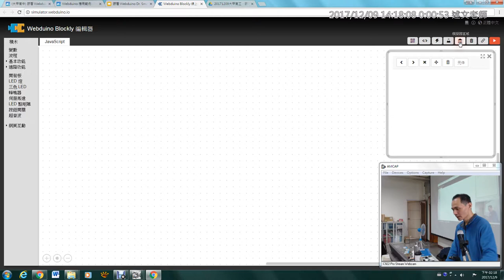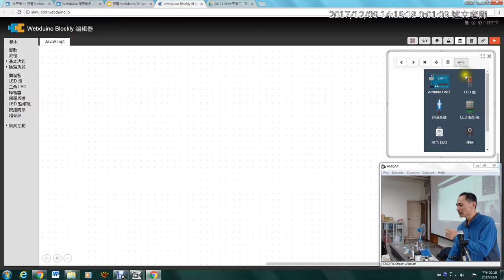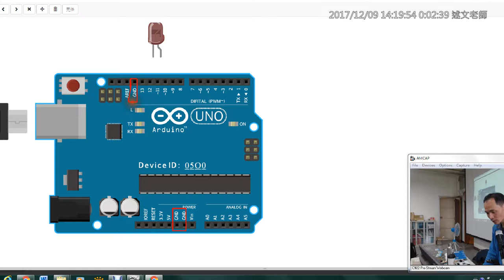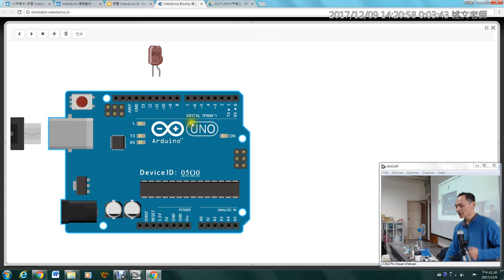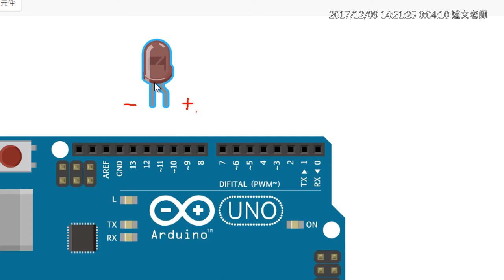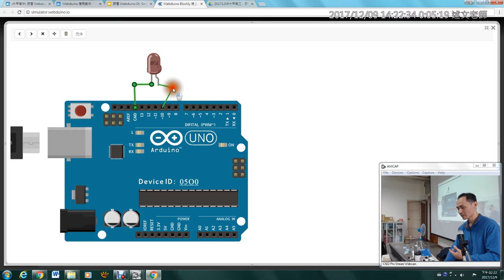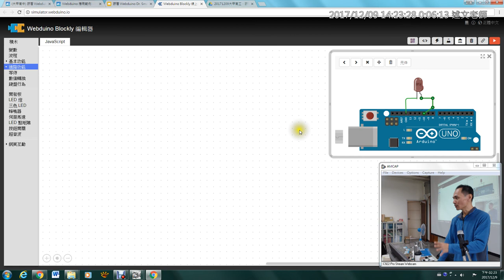04：認識Webduino 線上模擬器